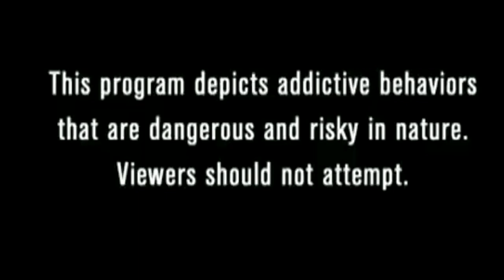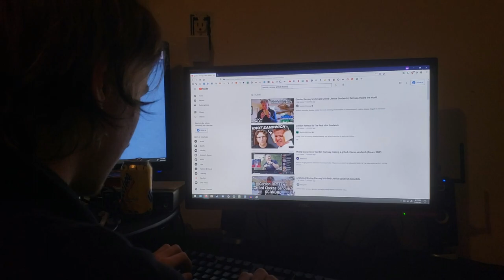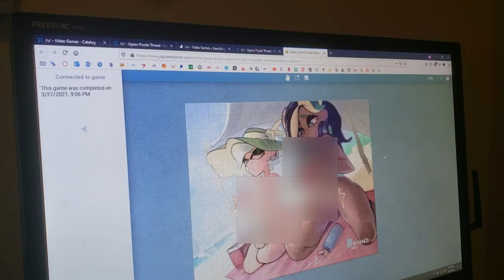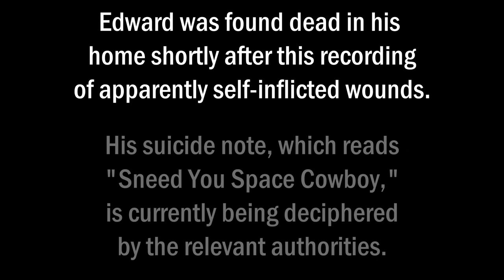My Strange Addiction - Jigsaw Threads on 4chan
A cautionary tale of heartbreak and cartoon pornography.